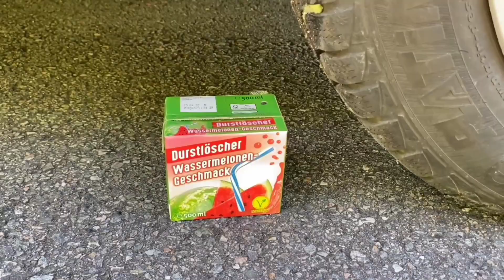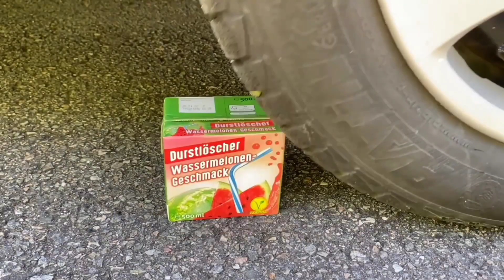Experiment Car vs Jelly, Toothpaste, Coca Cola Watermelon | Crushing Crunchy & Soft Things by car